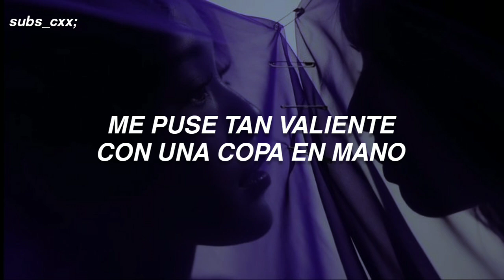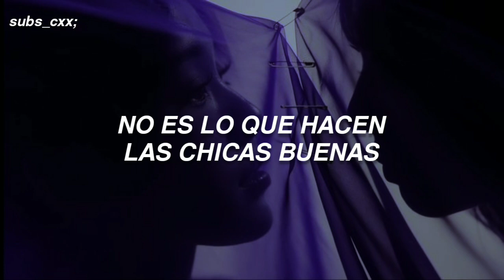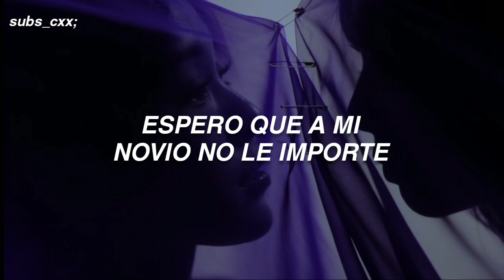i kissed a girl - katy perry (traducida al español)